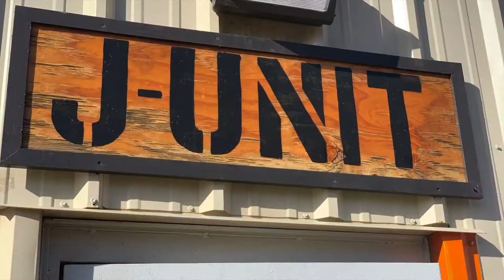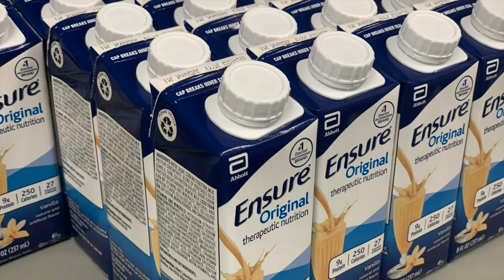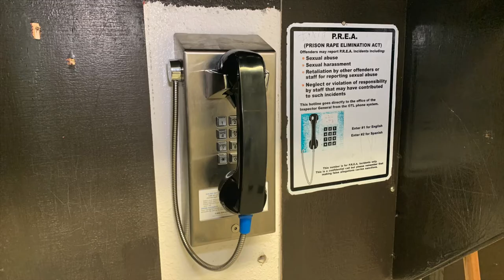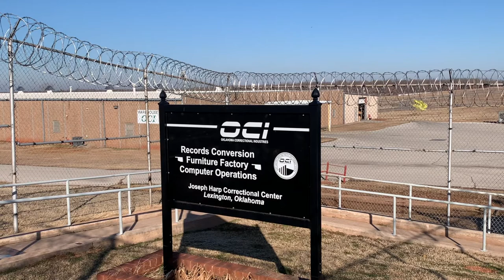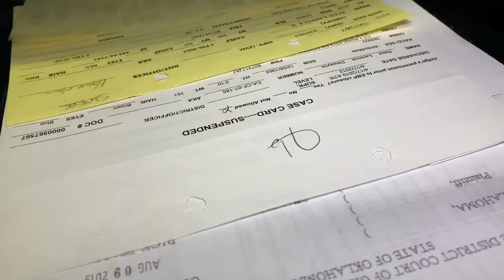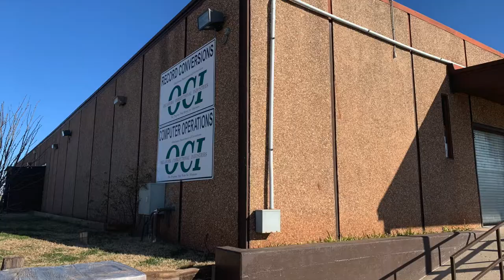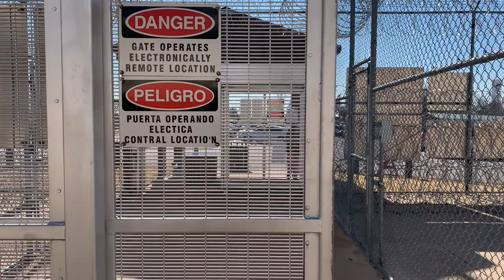JHCC virtual tour